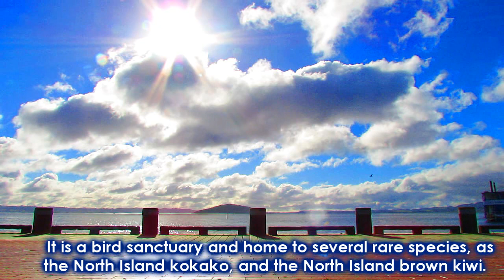4 Minutes of Zen at Rotorua, New Zealand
4 minutes of Zen at Rotorua, New Zealand was shot today on a beautiful winter's day here on the North Island.

Every day is a new and unique experience here in the land of the Kiwi.

Kia ora!